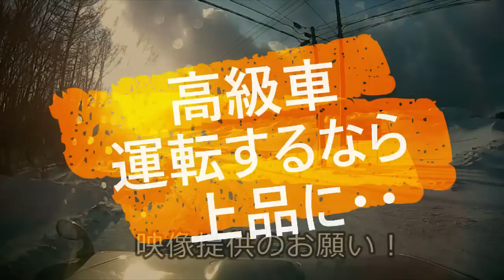迷惑運転者たち No.1230 下品なⓁマーク・・ DQNな高級車・・【トレーラー】【車載カメラ】